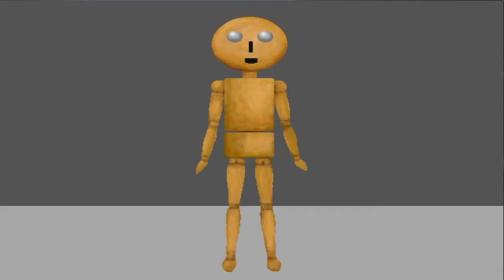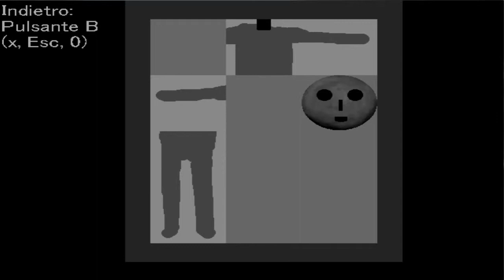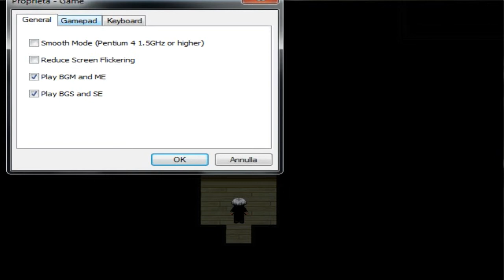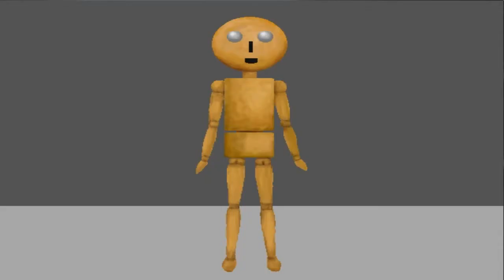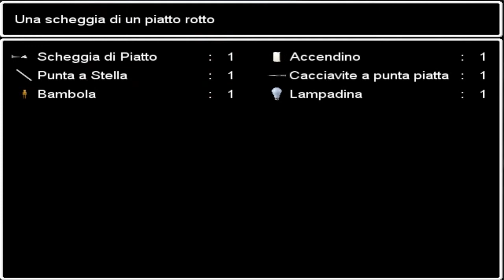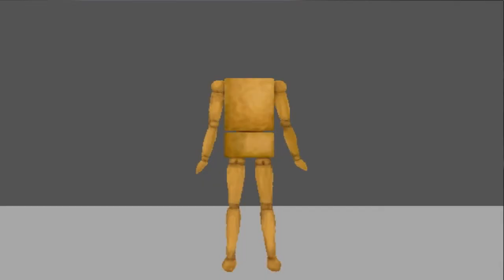Let's Play Ao-Oni - Ita - Parte 5 - Sbloccato finalmente =D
Ed ecco la 5° puntata di Ao-Oni spero vi piaccia :)
Mi scuso ancora per il ritardo negli upload, purtroppo ricominciano studi e impegni finita l'estate, pertanto non sarò più così frequente, ma cercherò comunque di caricare video ogni volta che potrò, non preoccupatevi ;)